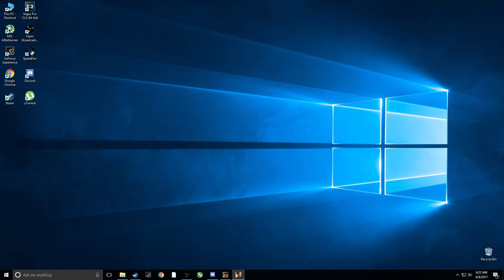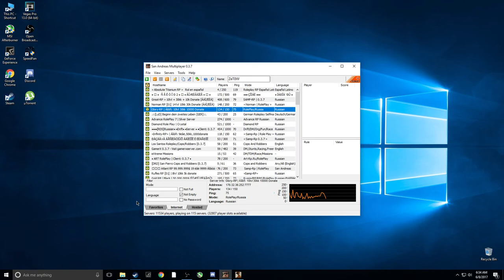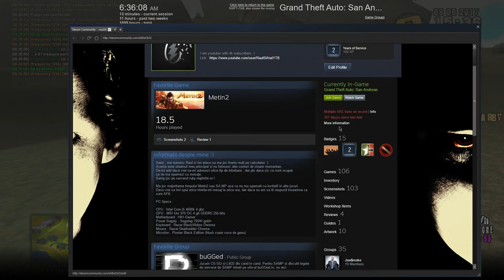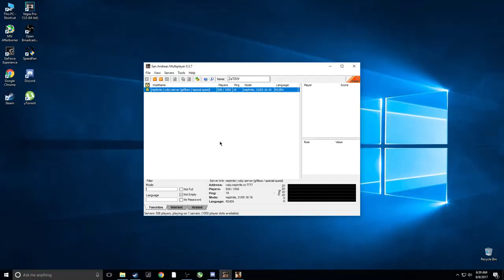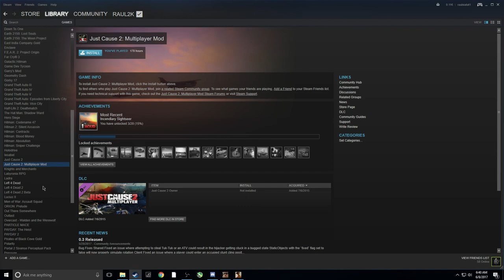Gta SA:MP | RubyRpg | #181 Merg la cu**e cu bemveu ?!